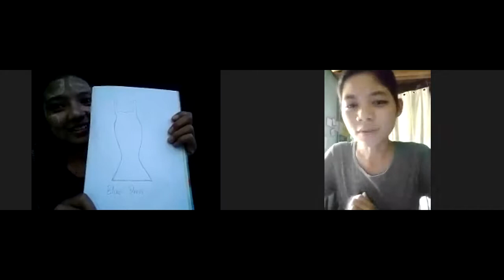The students' dialogues after one week in Zwekabin Myay.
Zwekabin Myay is a non-profit organisation based in Hpa-an, Kayin State, Myanmar. The organisation was found in late 2012, and our inaugural programme kicked-off the following April.

As you may well know, in Myanmar government spending on education is amongst the lowest in the world. Reliable statistics of any kind are difficult to come by in Myanmar however, a visit to any village school or a glance at the resources in a university makes it easy to believe the CIA World Factbook’s ranking of 172nd in the world on education spending. In this environment, literacy rates have admirably remained relatively high (89.9%) while unfortunately higher education has suffered greatly.

Change is undoubtedly beginning to make its mark on Myanmar. In the past year or so numerous international NGOs have opened offices in Kayin State. Work on a number of large scale commercial developments has also gotten under-way. The long-term impact and influence of these changes remains unclear. Due to weak networks between the new NGOs and local people, and a perceived lack of suitably-qualified local candidates, some NGOs have been bringing “local staff” from Yangon and elsewhere. This significantly restricts the effectiveness of their work in a state with complex ethnic and linguistic distinctions. The essential starting point to meaningful positive progress and development is to have strong, qualified, able local people leading the way.

It is in this space, this gap in the higher education sector, that Zwekabin Myay sees its role. We aim to empower participants by giving them some of the skills they need to maximise their potential. In short, the objective of our project is to provide students with applicable skills that will let them contribute positively and meaningfully to the development of Myanmar. We run an intensive residential education and training programme targeted at school leavers and university graduates from across the state. The programme, taught through English, encompass a diverse curriculum – you can find out more about the programme in the general information section. Following the 8-month residential portion, participants will go on to complete a one-year intern-ship.

The school is staffed by 2 permanent teachers along with 2 of last year’s class completing their intern-ships as co-ordinators of the programme. Training sessions from outside trainers to date have included Malaria Contol and Prevention Presentation delivered by Save the Children, Migration and Human Trafficking delivered by World Visions and CPR training delivered by Dr. Myat Kaung. We hope to be visited by a range of volunteer teachers through the programme- if you are interested in coming out, have a look at our WorkAway